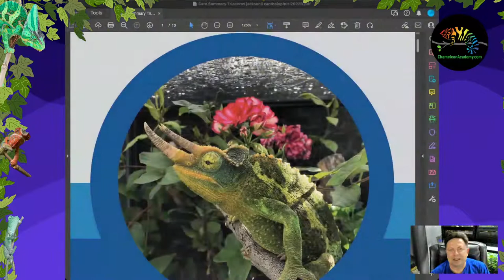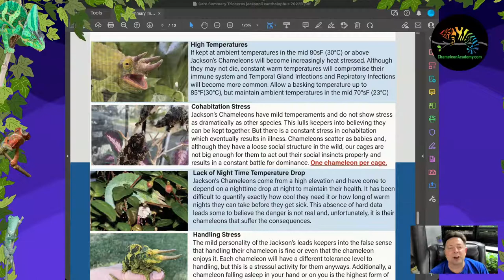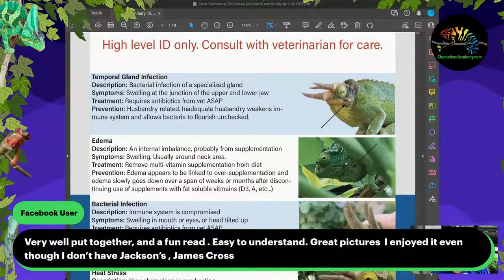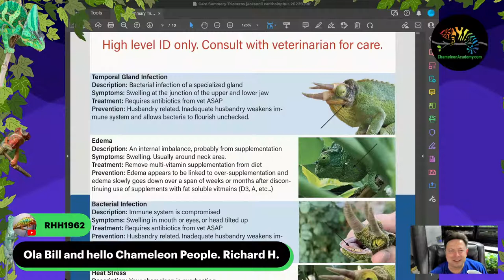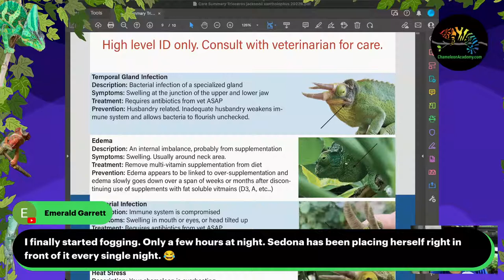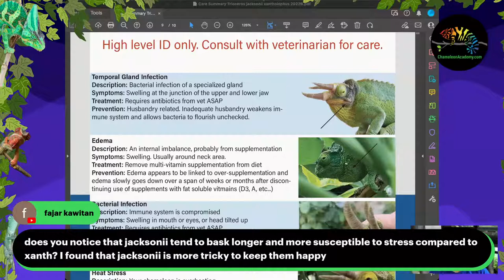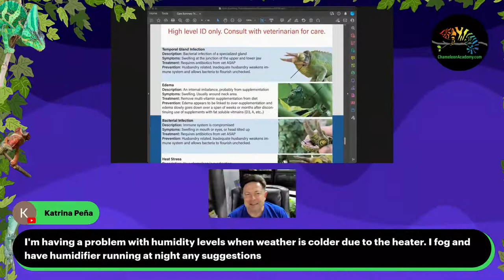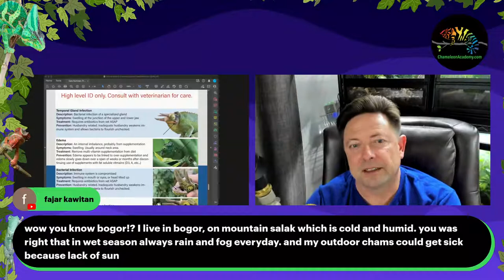2022 Jackson's Chameleon Care Guide Review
Join me for an interactive chat regarding the care for Jackson's Chameleons. Take a look at the latest care guide and come with your questions and comments! You can find a free copy of this updated and greatly expanded care guide here: